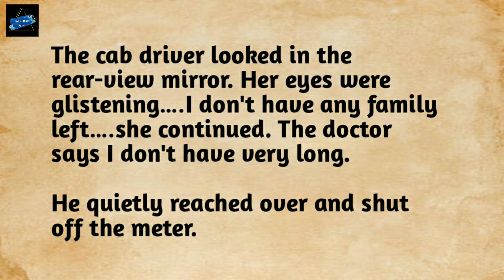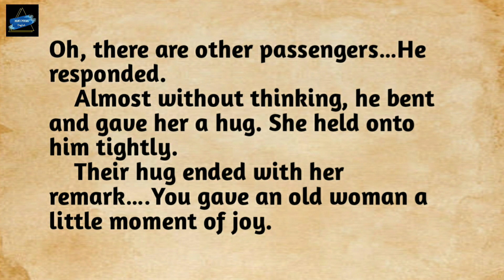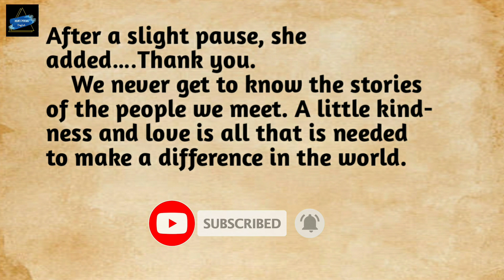English Story || Last Journey || Best Pixel English || Learn English through story